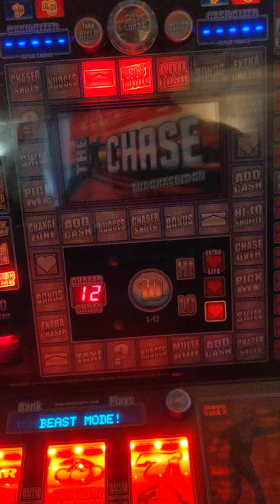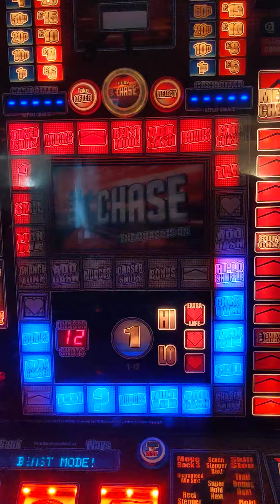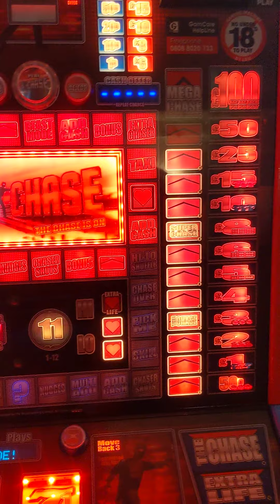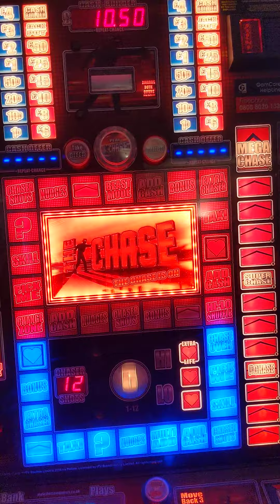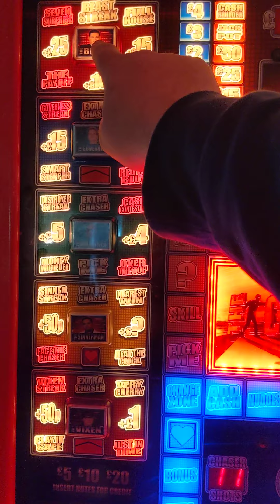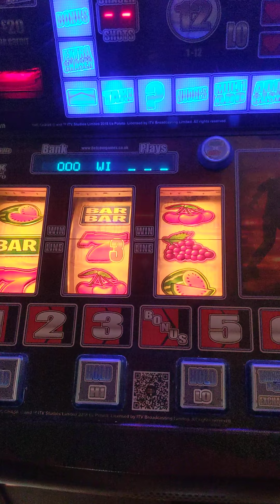the chase..... bet.com.... Megastreak